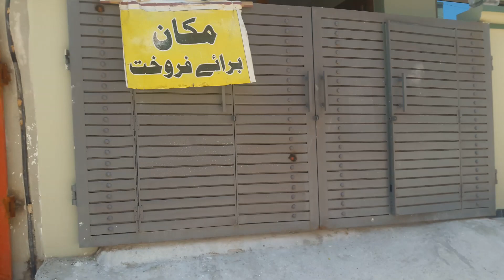5 Marla House For Sale in Pakistan Town Islamabad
5 Marla Brand New House For Sale in Pakisran Town Islamabad with Price